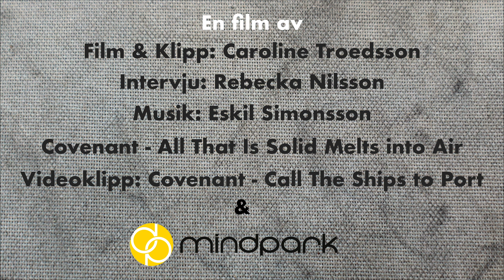Att ställa om istället för att ställa in - Eskil Simonsson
After six weeks of self-isolation something really got to him, he has never produced as many demos as he has done now, trying to calm his creative needs while missing being on stage. Eskil Simonsson is a part of the electronic Helsingborg band Covenant, they are now focusing on finishing their upcoming album called Fieldworks. As with so many other meetings today, this interview was made online.

Eskil is the 6th of 10 creative entrepreneurs in the series of short films. The films are created by Caroline Troedsson (Wiggentreefilm) and Rebecka Nilsson (Mindpark). With support from actionhelsingborg